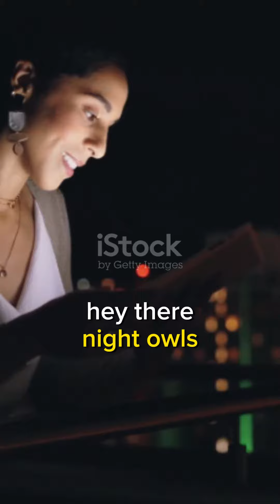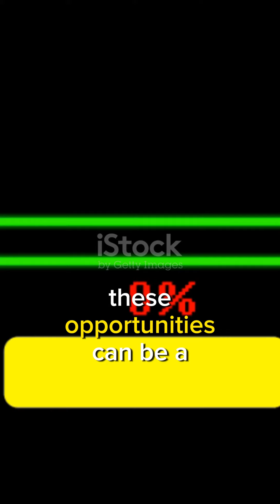High Paying Jobs Night Owl